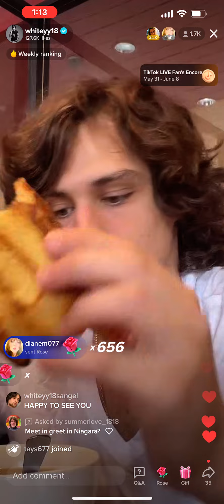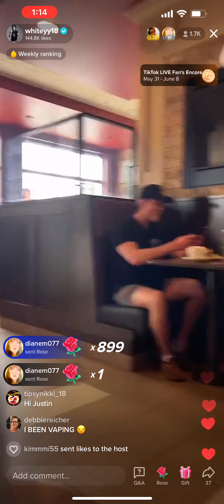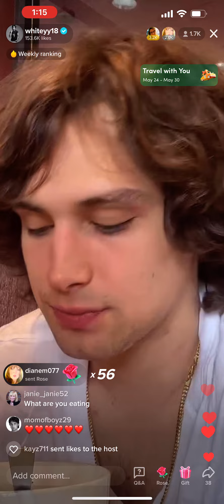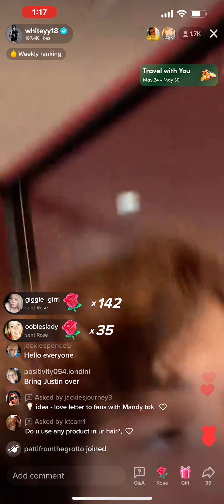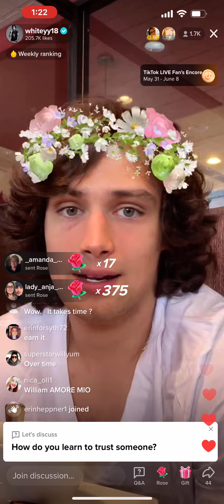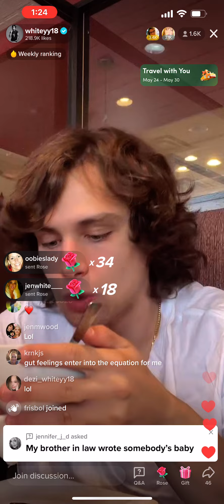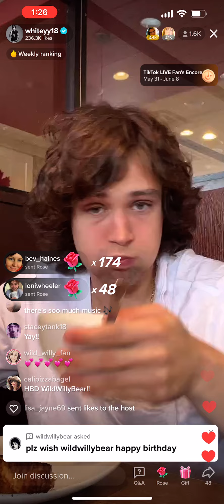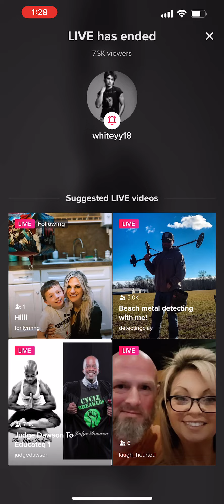05/26/22 Whiteyy18 live - Happy Williversary at Williams Cafe